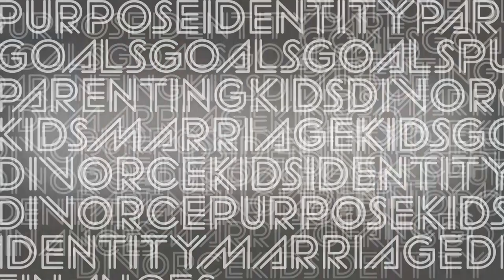How to Overcome Marriage Struggles: Lessons Learned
We use the phrase ‘the struggle is real’ to joke about moments in our lives that are comic relief. But the reality is there are pieces of our lives that are real struggles. In this series, we will look deeper into the issues of identity, marriage, kids, gender, and purpose.